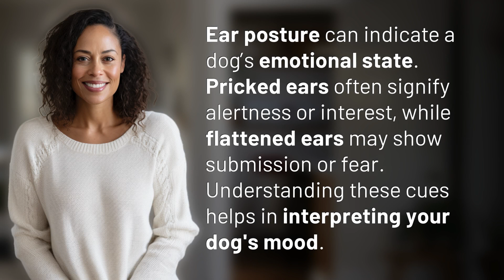What does ear posture mean in different dog breeds?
Decoding Dog Ear Postures: What They Mean in Different Breeds 👉 Dog Ear Postures 👉 Discover how different ear postures in dog breeds can reveal their emotional state. From alertness to fear, learn to interpret your dog's mood through their ear positions.

Laura S. Harris (2024, June 10.) What does ear posture mean in different dog breeds?
    🌐 AskAbout.video